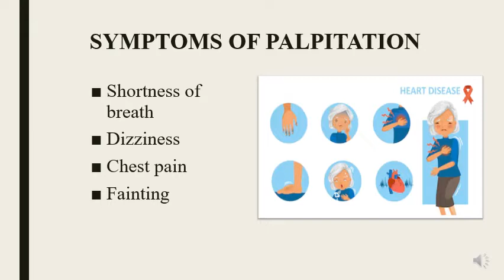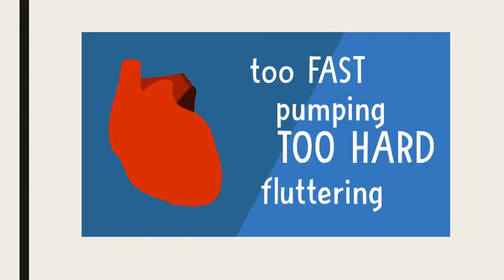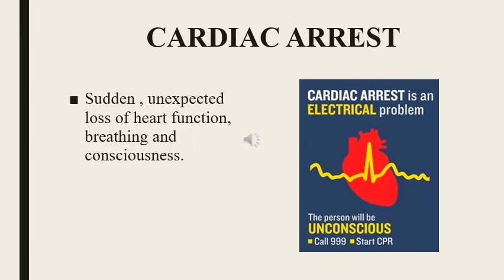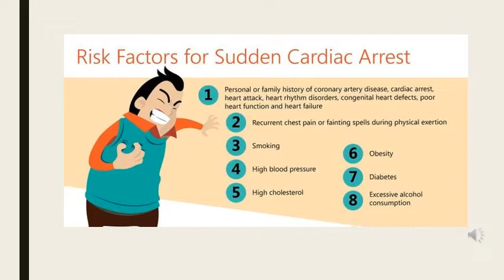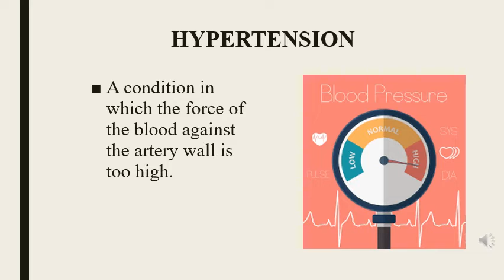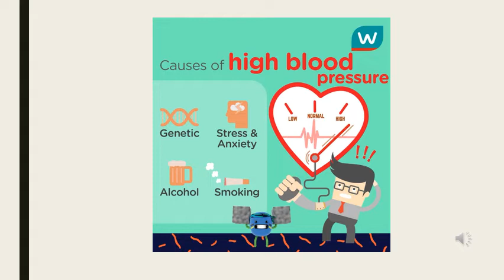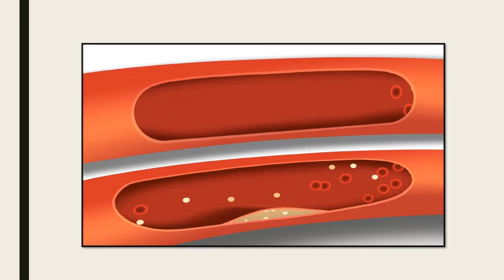Conditions related to functioning of Heart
I would like to acknowledge that in the making of this educational video I have used resources available on the net.